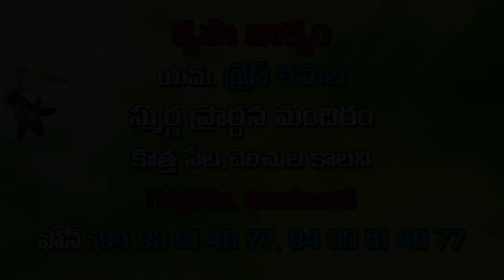gresamma garu 12 04 2018 అంశం ; పెండ్లి విందు